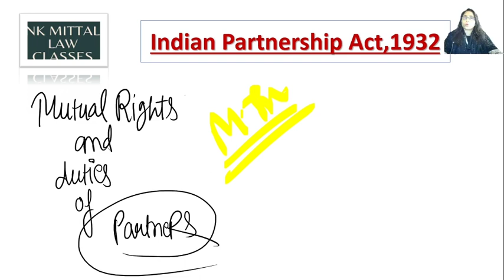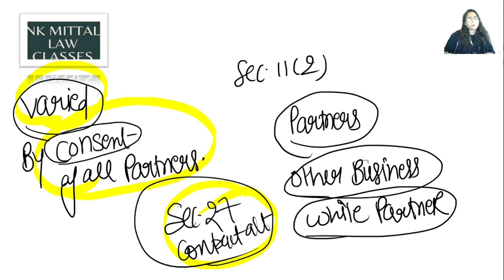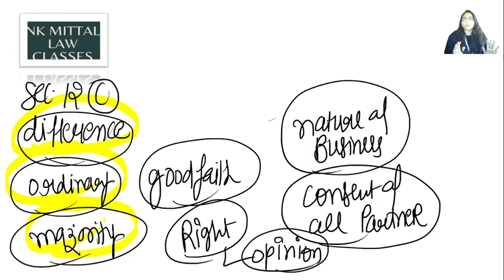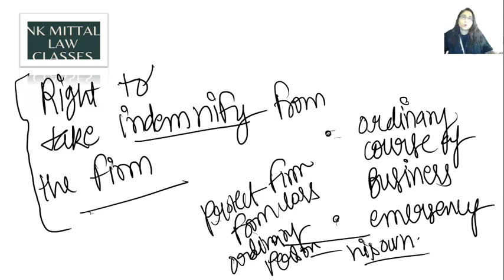Rights And Duties Of Partner | Partnership Act | CA Foundation | Business Law | Hindi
Rights And Duties Of Partner
Partnership Act
 CA Foundation
Business Law
Hindi